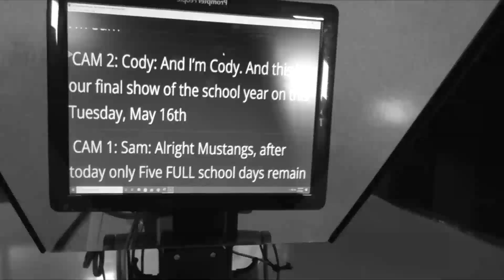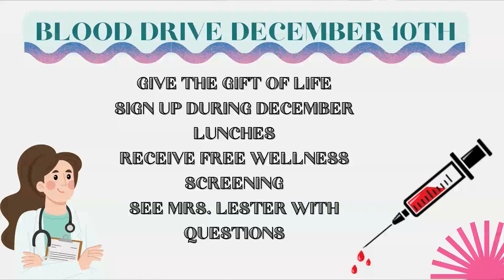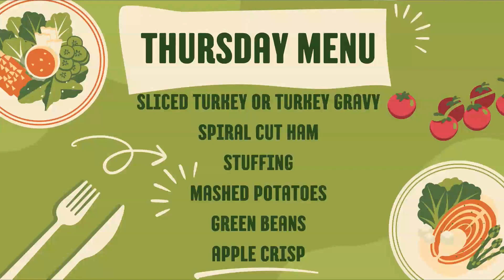LRHS TV NEWS 11-15-23